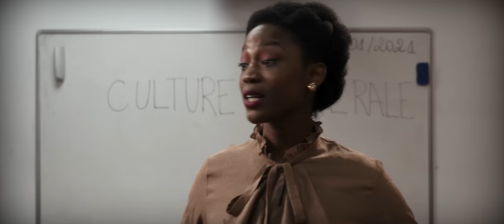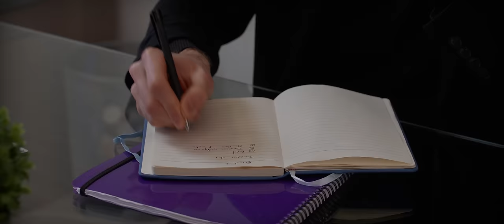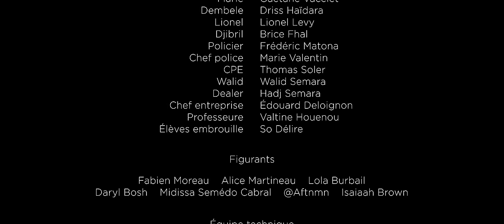10CRIMINATION Épisode 1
L'équipe voici l'épisode 1 ma nouvelle série intitulée "10crmination"

Prod : Campus YH
Réal : Yacim Djabali (Insta @yace2yacetom)
Écrit par : Yacim Djabali et Hadj Semara
Chef Op: Henry Westead (insta @henrywesthead)
Son : Jérémie Restellini (insta @jeremie_restellini
Assistant réal : Damien Lebon (insta @damien_lebon)

(Insta) Avec : @yace2yacetom @tom2yacetom @raphael.lecomte.off @sihambengoua @edouard_deloignon @eva_mikulski @gaetane.vacelet @daria_tanca @marie_vln @driss_haidara @bricefhal @lionel_Lvy_coaching @MouloudTrk @walidsemara @fredericmatona @sodlire @valtine__ @edouard_deloignon